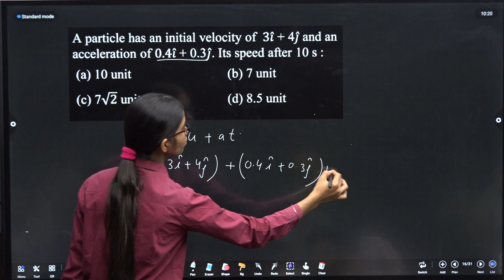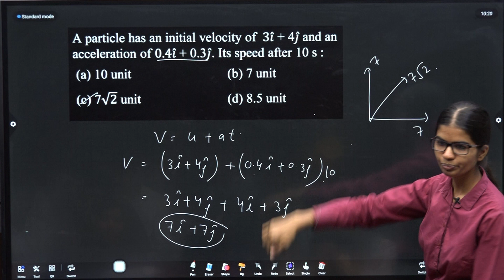MTS 02 Q14 A particle has an initial velocity of 3𝑖 ̂ + 4𝑗 ̂ and an acceleration of 0.4𝑖 ̂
A particle has an initial velocity of  3𝑖 ̂ + 4𝑗 ̂  and an acceleration of 0.4𝑖 ̂ + 0.3𝑗 ̂. Its speed after 10 s :
  (a) 10 unit   (b) 7 unit